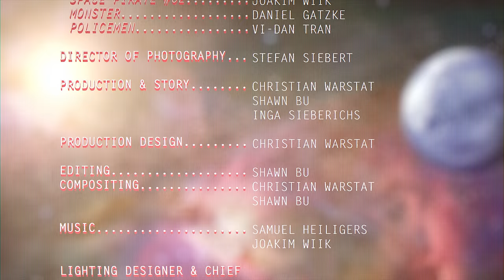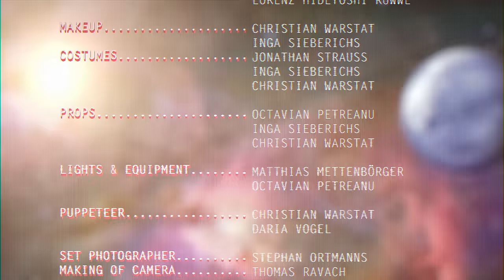Woolfish - No Matter of Sniff (Music Video)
Our Sci-Fi-Adventure 80s homage music video is done!
By Swedish band "Woolfish"! Spotify

Created by Christian Warstat & Shawn Bu

This music video was inspired by many of our favourite films from our childhood! It took us a lot of work and we had great fun making it! We also worked together with musicians from our music video "Monsters - Naked Girls". The Band "Woolfish" consists of Samuel Heiligers & Joakim Wiik!

Director:
Shawn Bu

VFX Director:
Christian Warstat

Starring:
Space Pirate #01 - Samuel Heiligers
Space Pirate #02 - Joakim Wiik
Monster - Daniel Gatzke
Policemen - Vi-Dan Tran

Director of Photography:
Stefan Siebert

Story & Production:
Christian Warstat
Shawn Bu
Inga Sieberichs

Production Design/Character Design:
Christian Warstat

Lighting Designer:
Matthias Mettenbörger

Stunt Coordinator:
Vi-Dan Tran

Matte Paintings/Compositing:
Christian Warstat

3D Modeling
Tom Breuer
Christian Warstat
Alexander Glasirin

Make-Up/ Costumes/Props
Christian Warstat
Inga Sieberichs
Jonathan Saus
Octavian Petreanu

Making Of:
Tommy Ravach
Andre Allrath
Stephan Ortmanns
Jonathan Saus

This film was funded via crowdfunding.